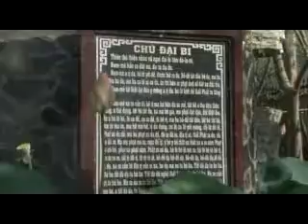Mot Ngay An Lac 1/2 - DD Thich Phuoc Tien